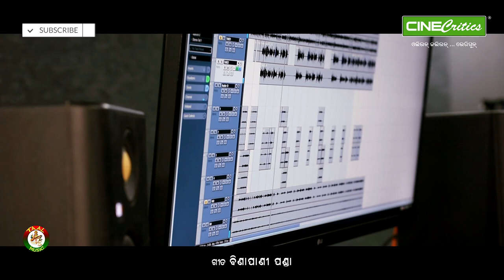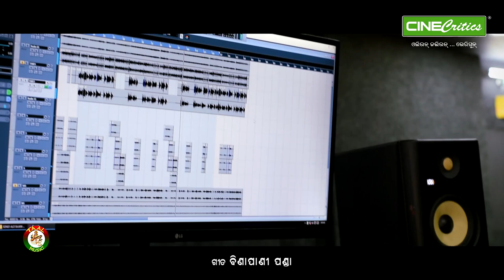Gaanra Bhala Bohu Habu Enjola Mishra, Savyata Sundar New Odia Romantic Dance Song Marriage Barat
New Odia romantic song for Marriage and Barat titled "Gaanra Bhala Bohu Habu" by Singer Enjola Mishra and Savyata Sundar, written by Lyricist Binapani Panda. Hope you will love and enjoy this new Odia romantic dance song.

Share the bhajan if you liked it.

Song: Gaanra Bhala Bohu Habu
Singer: Enjola Mishra, Savyata Sundar
Lyricist: Binapani Panda
Music Arranger - Vikash Kumar
Recording & Mixing - Rajesh Patro
Producer - Debashis Mallick
Audio Label - Taal Music & CineCritics
Distribution - Splaky Music
Concept & Visualization - Splaky Creative Team

Recorded at CineCritics Splaky Studio

Set this Song as Hellotune on Jio, Airtel, BSNL, Idea and Vodafone.
Listen to this song online on Jio Saavn, Airtel Wynk Music, Gaana, Apple Music, iTunes, Spotify, Amazon Music, Spotify and Resso.

* OTT and Hellotunes may take one or two days to process.

Write your comment and feedback on this new Odia romantic song in this ongoing marriage season. Keep listening.

 / radiosplaky